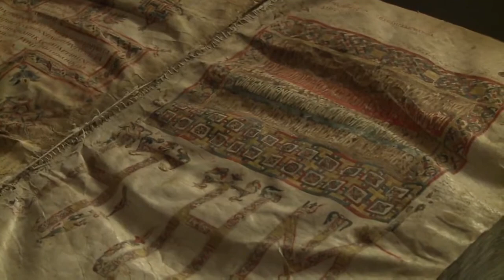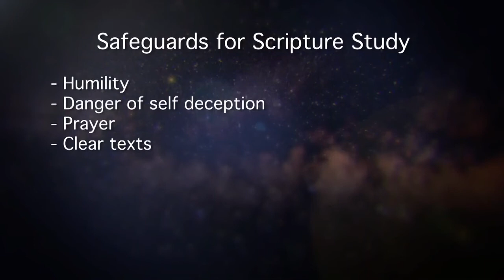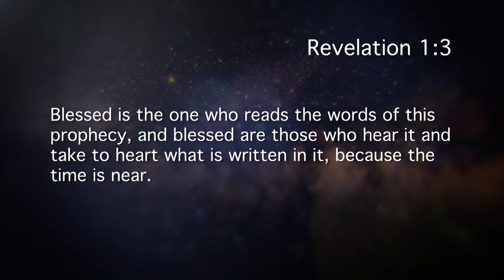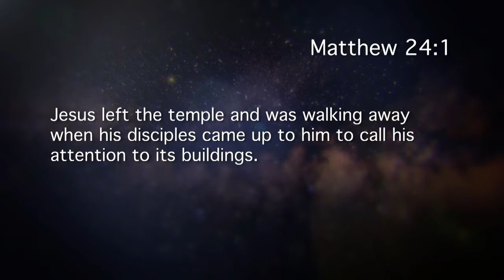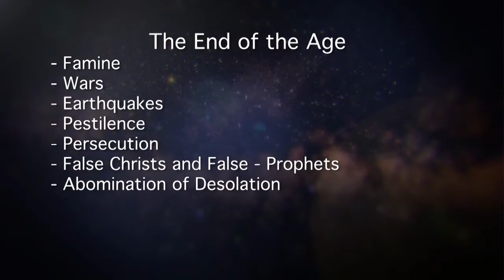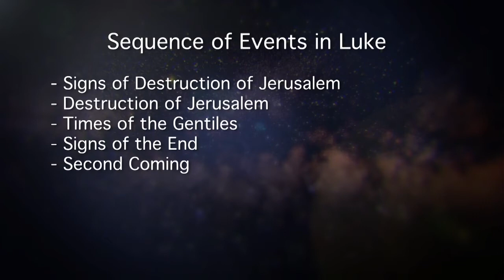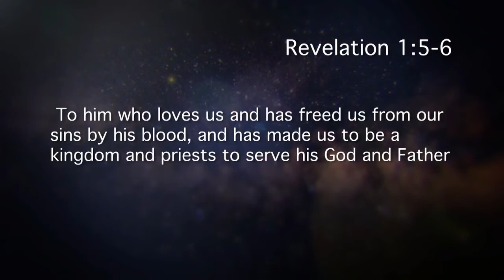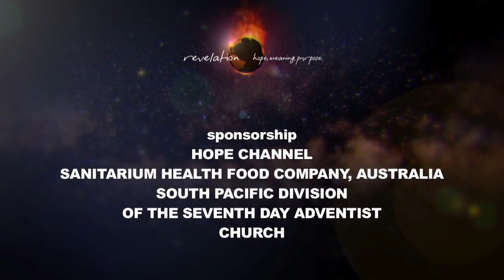Revelation's message for us (episode 1)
Revelation—Hope, Meaning, Purpose provides a thorough approach to understanding the wonderful mysteries of the book of Revelation. It demonstrates that Revelation is in fact about hope, meaning, and purpose for a world headed for despair.

Dr. Jon Paulien and Dr. Graeme Bradford are the key presenters in this series. During the presentations they interview 26 scholars on various aspects of the book of Revelation. Many of the videos include footage filmed on location.